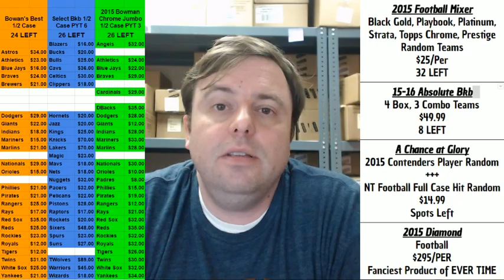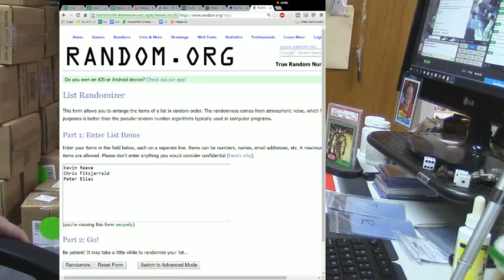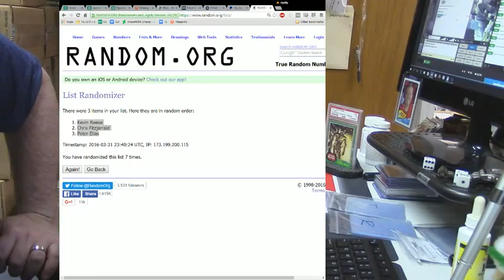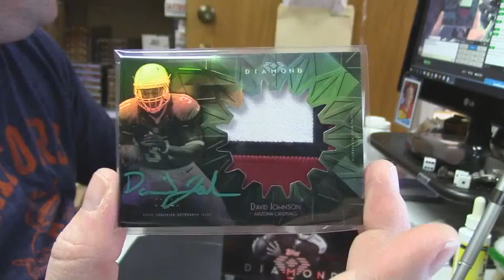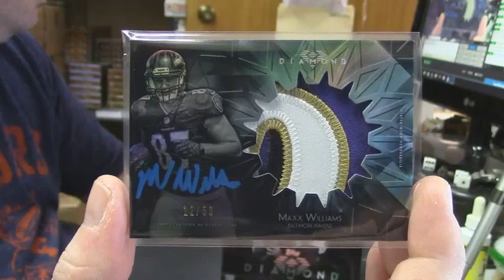2015 Diamond Football 1 Box Hit Draft 2